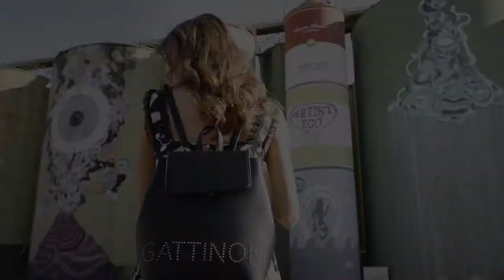Gattinoni Campaign SS 2019